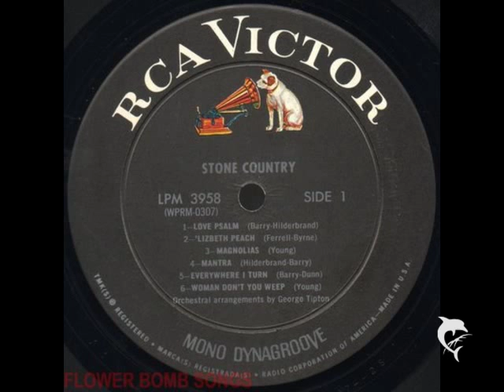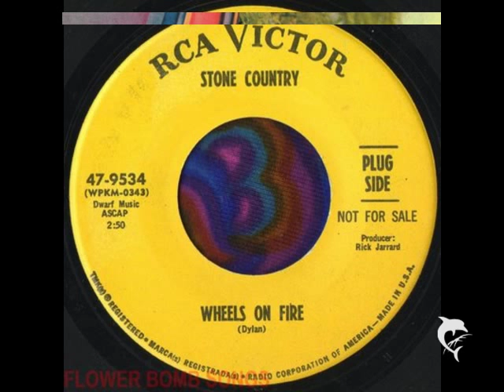Stone Country - Mantra (1968)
Stone Country were a Los Angeles CA sextet that only existed for a little less than 2 years. Steve Young had headed out to LA from Alabama in 1963, looking to secure a recording contract. The group was founded in 1967 when the management company of Denny Bond and Ken Mansfield were in the beginning stages of putting together a new group that would combine elements of both country and rock n roll. Steve Young was chosen as lead guitarist and vocalist while the rest of the group's lineup looked something like this: banjo player Don Beck, vocalist and rhythm guitarist Doug Brooks, drummer Dennis Conway, vocalist and bassist Dann Barry, and guitarist Richard Lockmiller (...)